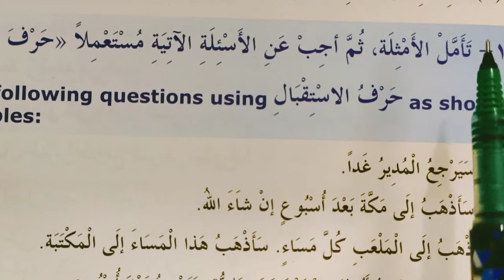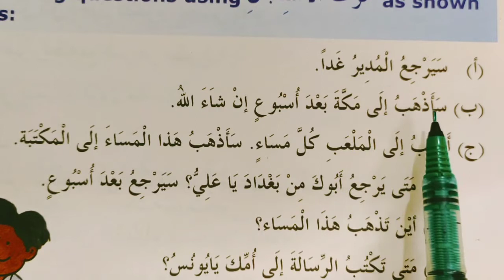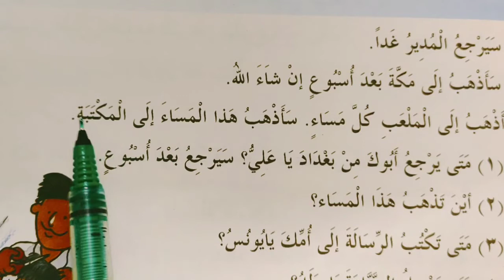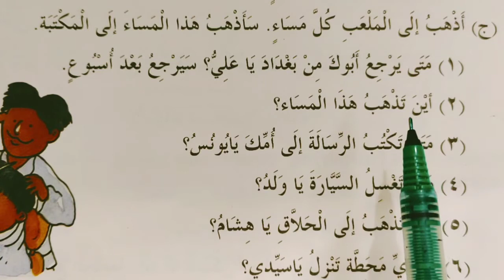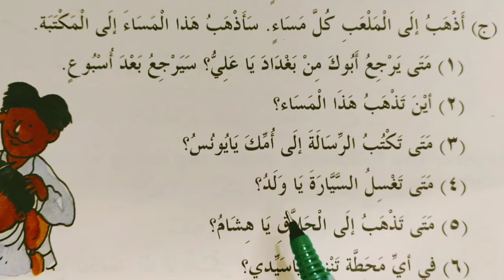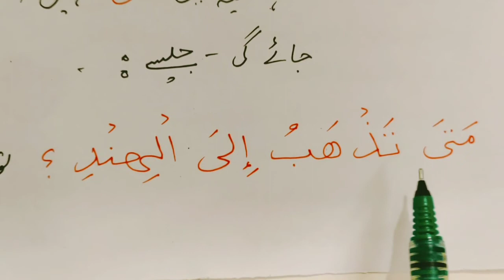Madinah Arabic Reader Book 4 Lesson 1 Part 17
Book 4 Lesson 1 Part 17

Madinah Arabic Reader ki books 8 haiñ
Ye sari kitabeiñ padhai jayñgi
So
Aap
Bahot achhi Arabi jaan jayenge
Arabic spoken
Arabic likhna aur Padhna jaan jayenge

Sikh jayenge

Dekhni hai